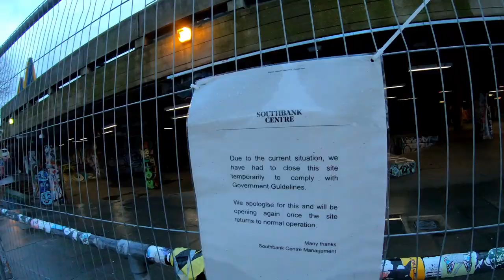Walk →London Eye →Festival Hall →National Theatre -London NEW Lockdown Covid tier4: 23/12/20 at 4pm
Прогулка- Маршрут Королевы проходит по южному берегу → Лондонский глаз → Центр Южного берега (Королевский фестивальный зал → к Королевскому национальному театру.
WALK LONDON's Queen's Walk takes you along the south bank → London Eye → South Bank Centre (Royal Festival Hall  → to the Royal National Theatre.
Other videos "3th Lockdown London" (Смотрите другие видео с моего канала с моими комментариями на русском - голос за кадром.):
LONDON WALK

01 February 2021 - Victoria Station London England - Monday at 5pm (Англия Лондон станция Виктория Понедельник, 01 Февраля 2021 года в 5 вечера)

24 Января 2021 - Первый снег в Лондоне (First snow in London) 24 Января 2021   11 утра

24 Jan 2021 - Homeless london sleeping outside in the rain in downtown - Westminster (Бездомные лондона спят на улице под дождем в центре города - Вестминстер) - homeless - 24/01/2021 2pm

24 Jan 2021 - Англия Лондон - St Thomas Госпиталь Центр Вакцинации - 24 Января 2021 2 часа дня - видео на русском (England London - St Thomas Hospital Vaccination centre - 24 January 2021 2 pm - video in Russian)

31 Dec 2020 - Homeless sin London in New Year night (Бездомные в Лондоне на Новый Год)

COMEDY

The video for the song "The Diamond Hand" is dedicated to my friend-sailor Volodya-110% (Клип "Остров Невезения" - посвяшен моему дружбану-морячку Володе-110%)

17 January 2021 - Press about an artist Jurita AGSA from London and "BadBoyLove" DOGS AWARD (Пресса о художнице Юрите AGSA из Лондона и "BadBoyLove" награды для животных).

Nov 2020 - PAINTING IN A PERMANENT COLLECTION IN THE ART GALLERY IN PARIS (КАРТИНА "СКОРПИОН" серии "Гороскоп" от ЮРИТЫ В ПОСТОЯННОЙ КОЛЛЕКЦИИ В АРТ ГАЛЕРЕЕ В ПАРИЖЕ ФРАНЦИЯ)

Contact artist:
ladyjugallery.co.uk